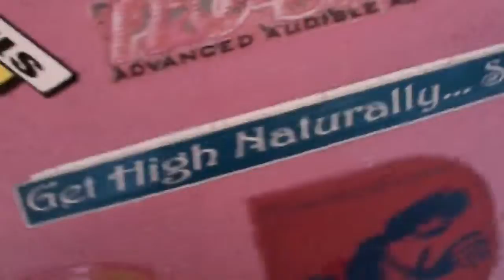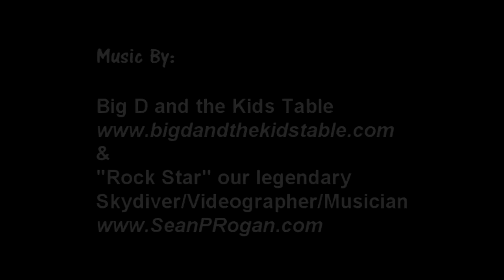Colleen Murphy - Jumps at Skydive New England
Colleen Murphy - makes a jump at Skydive New England